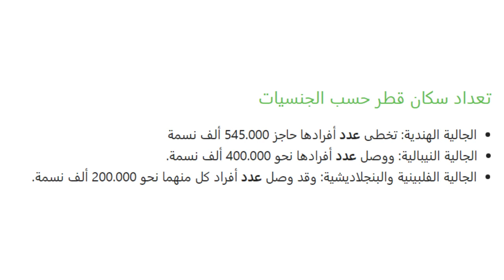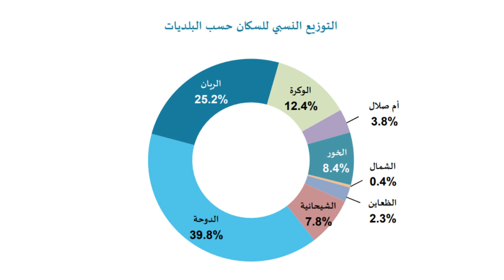عدد سكان دولة قطر 2022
حسب جهاز التخطيط والإحصاء القطري
إجمالي السكان المتواجدون في قطر
في بداية سنة 2022
 (2,67​7,000​​) نسمة​
وهدا العدد لا يشمل القطريون خارج حدود قطر
12% فقط منهم سكان أصليون
أي ما يعادل 320000 نسمة